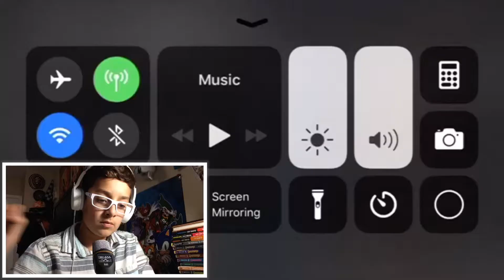Five Nights At Freddy's 2 (TERRIFYING)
guys this was so scary!